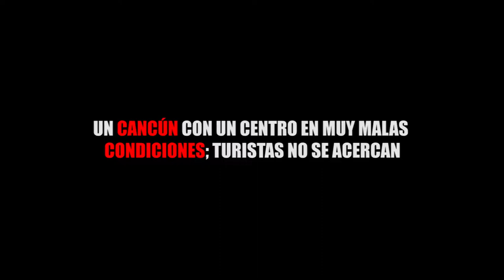UN CANCÚN CON UN CENTRO EN MUY MALAS CONDICIONES; TURISTAS NO SE ACERCAN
Entérate de las noticias “EN CORTO”…UN CANCÚN CON UN CENTRO EN MUY MALAS CONDICIONES; TURISTAS NO SE ACERCAN...